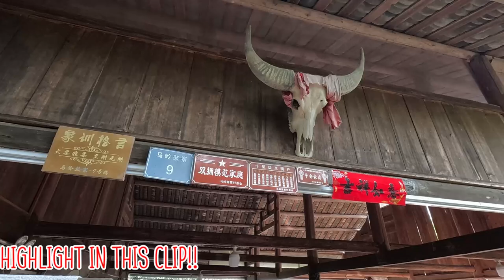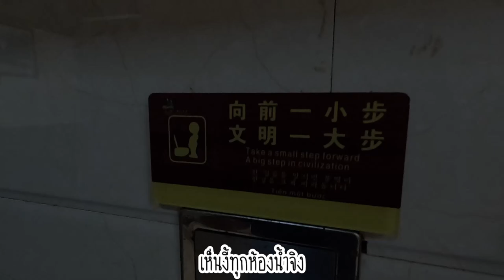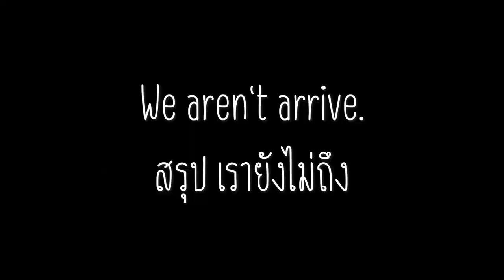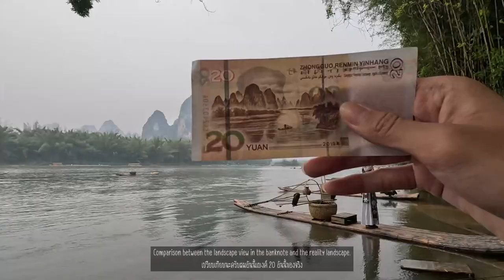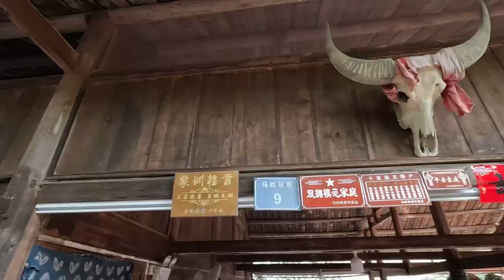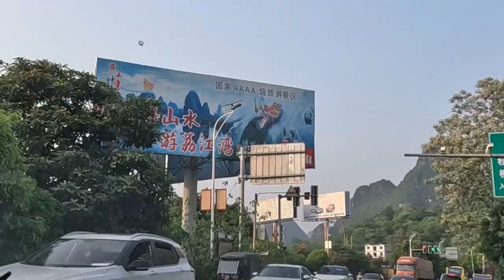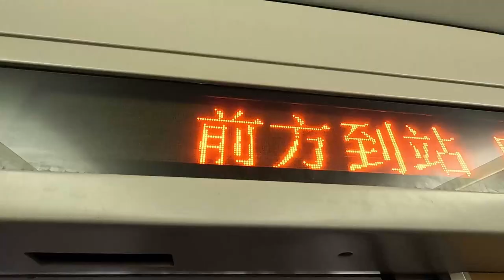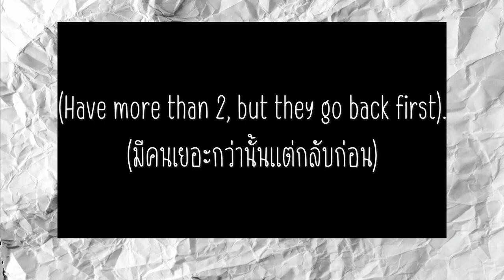(ENG SUB) เมื่อคุณมาจีน ห้ามพลาดกับที่นี่ l เที่ยวกับเพื่อนเดอะซีรี่ย์ 15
และแล้วทริป "ท่องเที่ยวจีน 8 วัน" ก็ได้ดำเนินมาถึงตอนสุดท้าย ขอขอบคุณและขอโทษทุกคนนะครับผมที่ผมลงคลิปช้ามาก เพราะผมพึ่งได้มาลงตอนนี้ ตอนที่เข้ามหาลัยเรียบร้อยแล้ว 😉😉 และตอนท้ายคลิปมีเซอร์ไพรส์เล็ก ๆ น้อย ๆ นะคับ

**ปล. ช่วงบอกประวัติต่าง ๆ ผมขออภัยด้วยครับ เพราะด้วยเวลาของคลิป แต่ผมจะมีคลิปแยก เพราะฉะนั้นคือ โดยตัวคลิปแยก จะให้ลิงค์ในคอมเมนต์นะคับผม ไม้ต้องห่วงนะครับ 🙏🏽🙏🏽 และก็กราบขออภัยเป็นอย่างสูง **

🕐 Timestamp 🕐
00:00 HIGHLIGHT & เกริ่น
00:14 Intro
00:26 เดินทางสู่ แม่น้ำหลีเจียง ฝั่งหยางซั่ว (灕江)
01:52  📍 สถานที่แรก: Li Jiang River Sightseeing ต่อ 📍
02:50 ตลาด ที่ขายของแบบเดียวกัน
03:53 เดินทางสู่ เขา 20 หยวน 💴 รายงานโดย เจ๊แมว 😽
04:50 📍 สถานที่ 2: เขา 20 หยวน 💴 📍
06:26 กินข้าวแล้ว "อย่าอ่อม ๆ"
07:15 📍 สถานที่ 3: หมู่บ้านของชนเผ่าตุ้ง ⛩️ 📍
08:09 📍 สถานที่ 4: ถ้าเงิน (Silver cave) 🗻 📍
09:19 กลับสู่ความจริงอันน่าเส้า แงงง
12:06 ปิดท้ายซีรี่ย์ & Outro

👇👇 Support me 👇👇
              หรือ
True wallet

สารพัดแฮชแท็ก 🔎